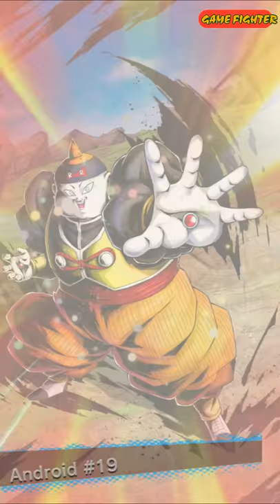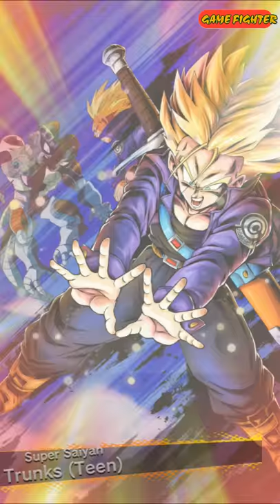Luckiest Summons Sparking Super Saiyan Trunks || Dragon Ball Legends Update event 1.9.0 √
Many thanks!!!